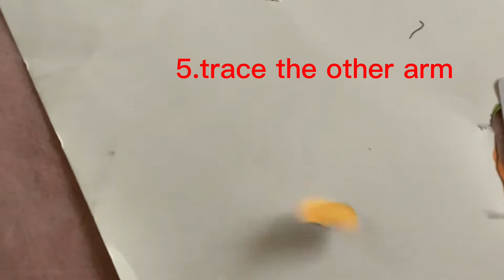How to make a paper figure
Wenomechainasama